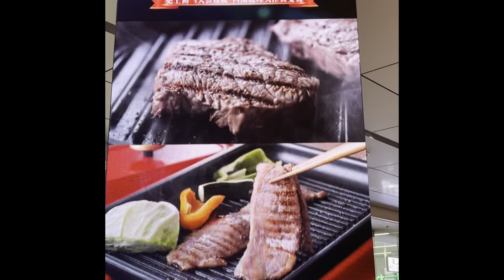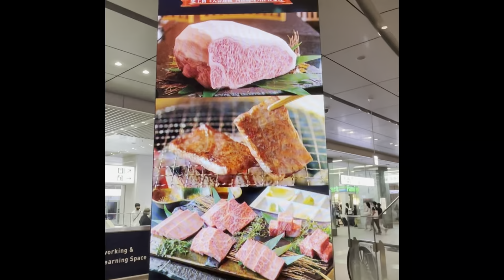Beef wagyu the most delicious beef in Japan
yakiniku# wagyu beef#beef wagyu# barbecue in japan#Fukuoka Yakiniku# the most expensive beef in japan the most delicious beef in japan street foods fukuoka street foods